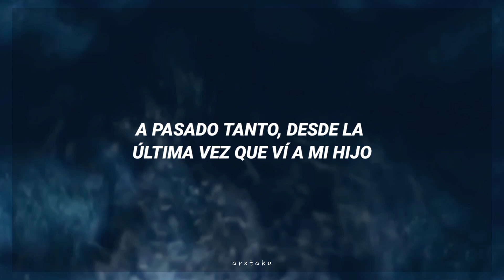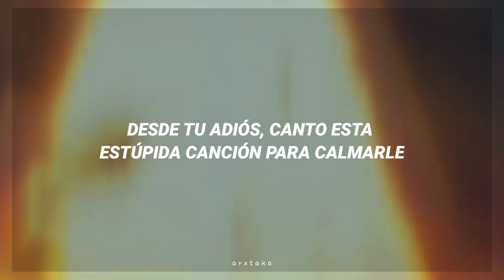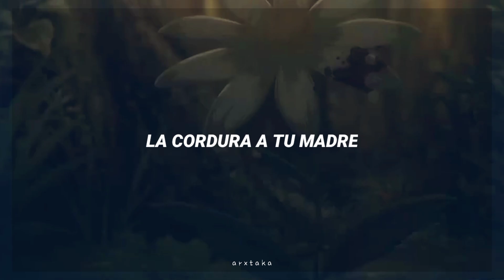Está canción te recordará a Ymir Fritz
⩩Canción: It's Been So Long - The Living Tombstone

Ϟ Anime: Shingeki no kyojin

₊̇°❬ Aviso Importante ❭₊̇°

❏ Mis vídeos son realizados con fines de entretenimiento, no buscan ofender ni incitar el odio a nada ni nadie.

─── ᝰ Las críticas constructivas son bienvenidas, de igual forma si hay algo mal en la traducción pueden decírmelo🍰

『Letra』

Since I last have seen my son lost to this monster

I've been singing this stupid song so I could ponder

Your sweet little eyes, your little smile is all I remember

It lingers in my mind

I'm sorry my sweet baby, I wish I've been there